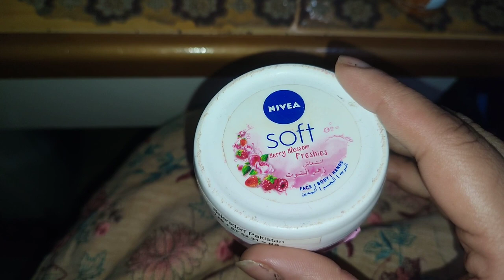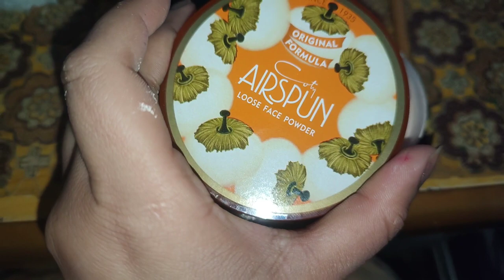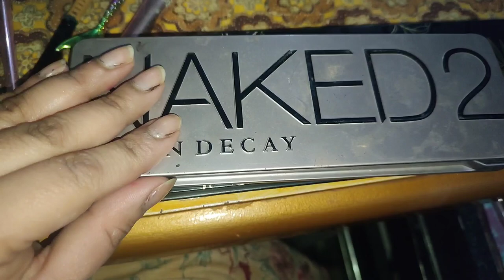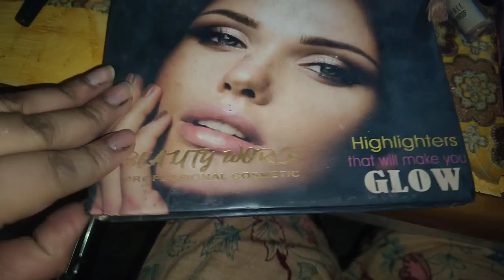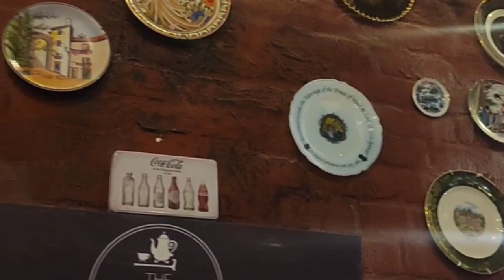coffee ☕ date with husband 😍😍|| vintage cafe crunch club sandwich 🥪🥪| Friday routine|| life is good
hello friends